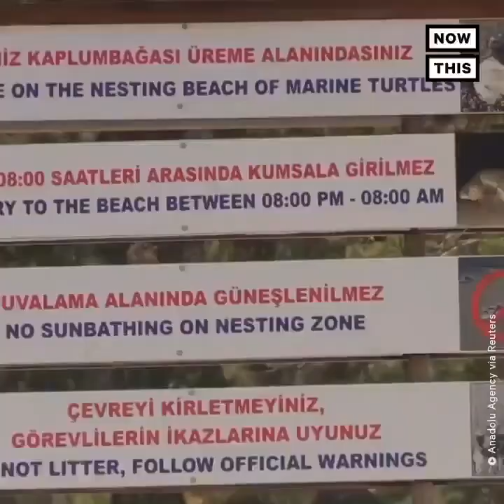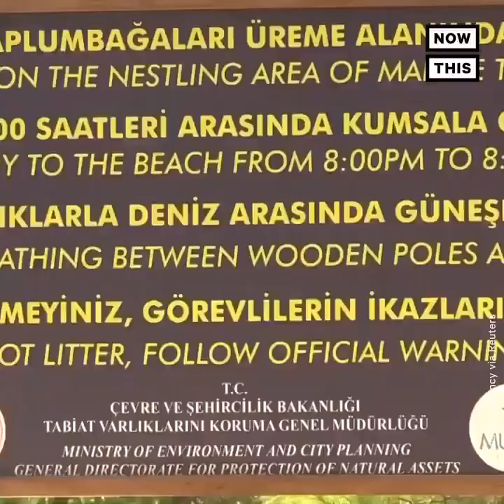🐢 A record number of endangered loggerhead sea turtle hatchlings made it to the Mediterranean.🐢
A record number of endangered loggerhead sea turtle hatchlings made it to the Mediterranean this year due to empty beaches in Turkey 🐢💚🐢 SeaTurtle 🐸 Endangered